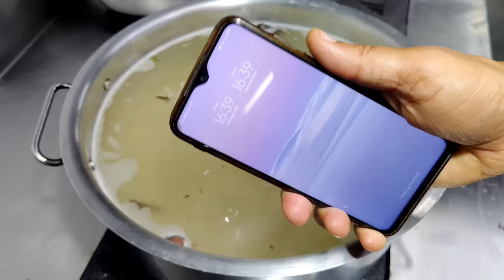Hyderabadi Kachi Chicken Dum Biryani | चिकन बिरयानी | World Famous Chicken Biryani | Chef Ashok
ingredients:-
1.300 gm chicken
1 cup brown onion
.100-200 gm curd
4-5 green chilli
.100 ml oil
1 tsp garam masala/biryani masala
1 kg basmati rice
2 tsp degi mirch powder
fresh mint
whole spices
chop coriander
2 tbsp desi ghee